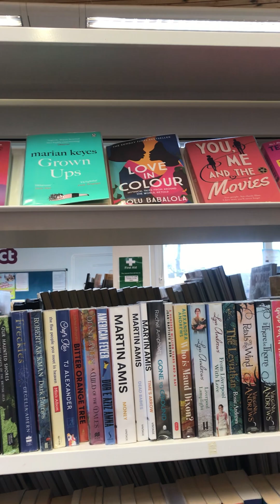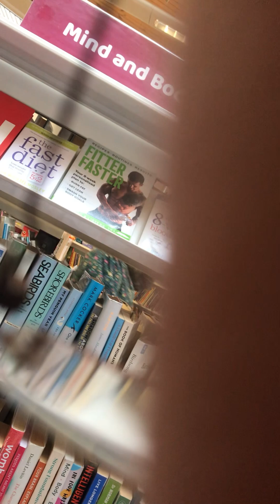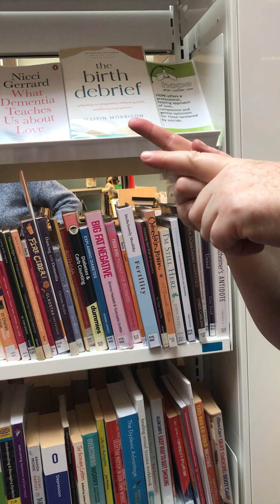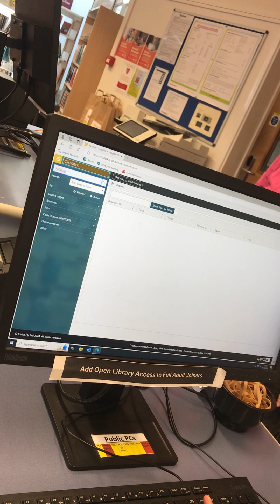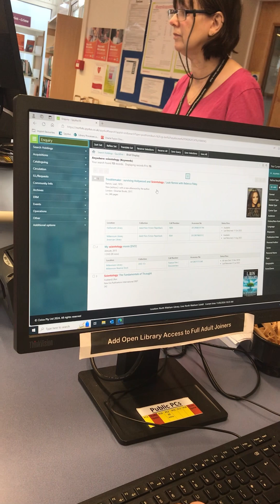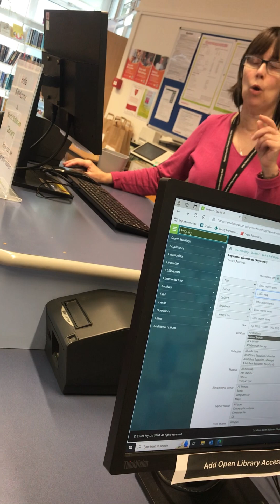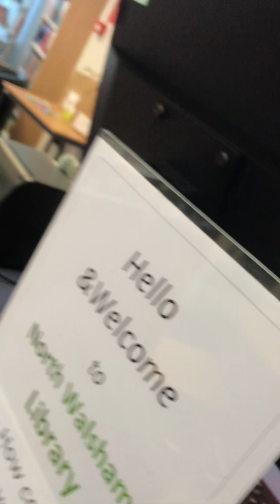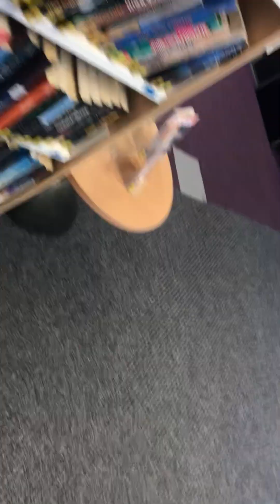Scientology is in fiction! 📚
Following up on meeting a Scientologist in my local coffee shop totally by chance as she overheard me chat about what I’ve learnt about this so called church/cult. And it is a cult.
She mentioned she has donated books to the local library. So I went to check if it indeed was there…
She stated she has stayed at Ft Harrison hotel. (Child trafficking, s/a, Lisa McPherson), and had lived in East Grinstead. Go check out that story happening in Sussex!
We also talked about CCHR, mental health, and the clash of psychiatry!
Go check out ​⁠@GrowingUpInScientology  It’s a good starting point.